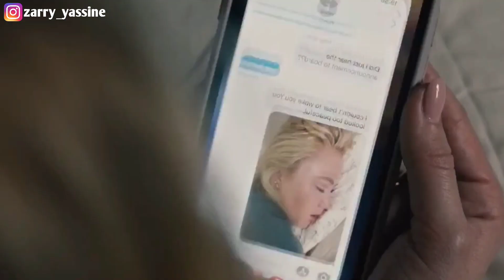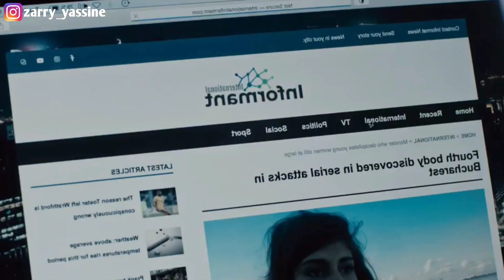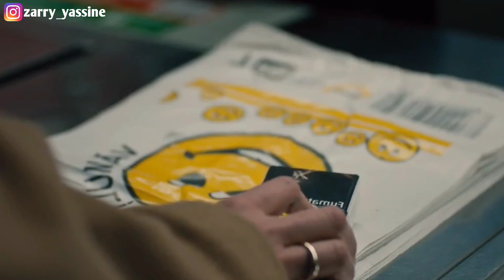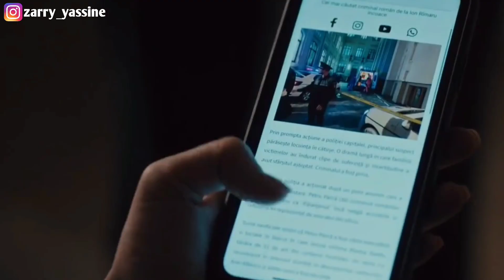انتقلت لمنزل جديد , وتتفاجأ بوجود شخص غامض يراقبها ، والسبب غريب.. فيلم watcher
تنتقل امرأة شابة للعيش في شقة جديدة مع خطيبها، ولكنها سرعان ما تعاني من العذاب حينما تشك بوجود شخص غامض يراقبها في المبنى المجاور لها.

• ملخص فيلم watcher 2022

► واتساب التواصل و الإعلانات
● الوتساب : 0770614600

watcher egybest - watcher zarry - watcher 2022 مترجم - watcher film - ملخص مسلسل - فيلم أكشن - فيلم اثارة و غموض